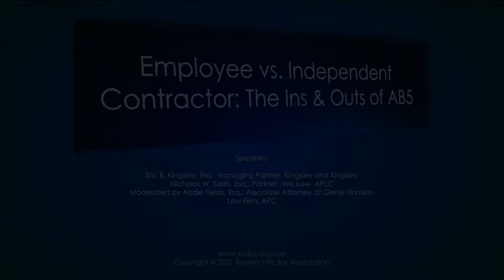AB5 Update: Employee vs. Independent Contractor California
AB 5 marked a sea change in how employees and independent contractors are classified under California law. AB 5's strict "ABC" test effectively precluded many industries that traditionally relied on independent contractors from utilizing contractors, instead requiring that traditional contractors be classified as employees. Our speakers will dispute and explain the practical impacts on employers and employees and the effect of the recent Proposition 22.

Employee vs. Independent Contractor: The Ins & Outs of AB5

Speakers:
Eric B. Kingsley, Esq., Managing Partner, Kingsley and Kingsley
Nicholas W. Sarris, Esq., Partner, JML Law, APLC
Moderated by Andie Fields, Esq., Associate Attorney at Genie Harrison Law Firm, APC

AB5 law. AB5 exemptions. AB5 abc test. AB5 law update. Employee or independent contractor California. Employee vs independent contractor California.

Category: Labor & Employment Law